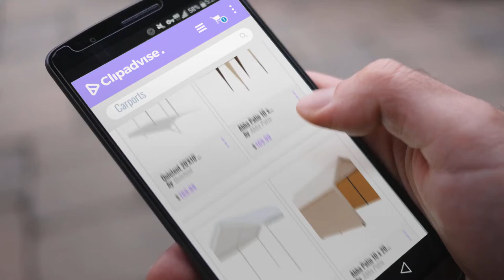10 Best Carports [2018 Best Sellers] | Outdoor Storage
New! 2019 Black Friday / Cyber Monday Carports Deals and Updates.

Black Friday / Cyber Monday Quictent 20'X10' Heavy Duty Carport Car Canopy Party Wedding Tent with Waterproof, Anti UV by Quictent

Black Friday / Cyber Monday Abba Patio 10 x 20-Feet Outdoor Carport Canopy with 6 Steel Legs, Beige by Abba Patio

Black Friday / Cyber Monday Snail 10 X 20 ft Heavy Duty All-Purpose Waterproof Outdoor Domain Carports Portable Auto by Snail

Black Friday / Cyber Monday Abba Patio 10 x 20 ft Heavy Duty Beige Carport, Car Canopy Versatile Shelter with by Abba Patio

Black Friday / Cyber Monday Abba Patio 12 x 20-Feet Heavy Duty Carport, Car Canopy Shelter with Removable Side Panels, by Abba Patio

Black Friday / Cyber Monday Abba Patio 10 x 20-Feet Outdoor Carport with Steel Legs, White by Abba Patio

Black Friday / Cyber Monday Abba Patio 10 x 20-Feet Heavy Duty Carport, Car Canopy Shelter with Windows and Sidewalls, by Abba Patio